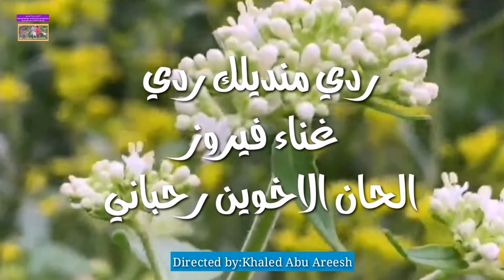فيديو فيروز - ردي منديلك ردي - رومانسيات Fairuz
لمّا لمحتو طلّ صرت ملبكة

و عرفت قصدو وقلت بدّو يشتكي

فتّشت عَ كلمة تَ إفتحلو حديث

وقفت ووقف وتنينّا نسينا الحكي

و من يومها عم نلتقي و نقعد سوى

مدري الصدف بتسوقنا مدري الهوى

حلّو بقى يفهم رح يهبّ الهوى

ضيعان ما بيخبّروا إنّك ذكي

ردّي منديلك ردّي .. بيضا والشمس حدّة

بكرا بيجيي محبوبك .. وبيلاقيكي مسودّة

ردّي ردّي الشمسية .. خلّيها ترفّ عليّي

لمّا عيونك بتفيّي .. وراق الزنبق بتندّي

في لنا يا حب خيمة عَ الجَبَلْ

ناطرة تَ نزورها بليلة غَزَلْ

راكعة الغيمات عند بوابها

وتاركة النجمات عَ سطحا قُبَلْ

في لنا يا حبّ خيمة في لنا

و مزهرية و ورد أبيض عندنا

ووحدنا بهالجرد عَ حدود السما

نحنا وإنت وباقة غناني هنا

يا حلوي اللي بيتك فوق .. صوبك عم ياخدني الشوق

عم حاكيك بلطف وزوق .. بحياتك لا تحتدّي